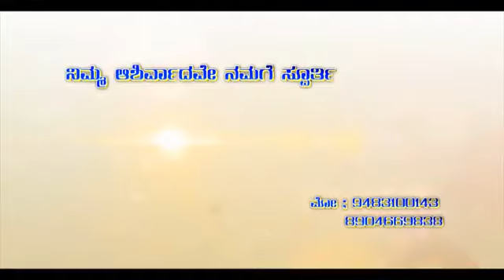Darshan hudugaru .nann gelati(1)